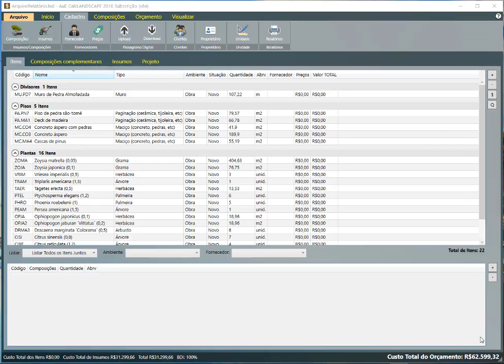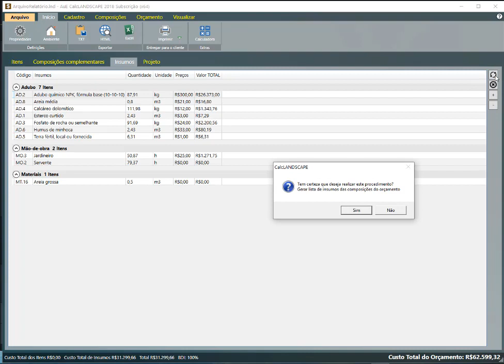CalcLANDSCAPE 2018: Recalcular, incluir e excluir insumos.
Veja como Recalcular, incluir e excluir insumos no CalcLANDSCAPE2018.